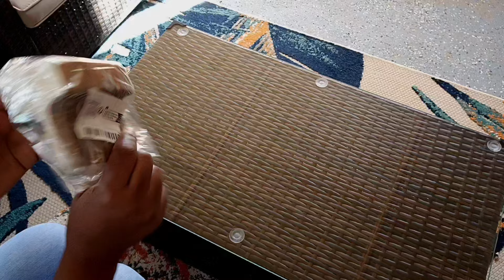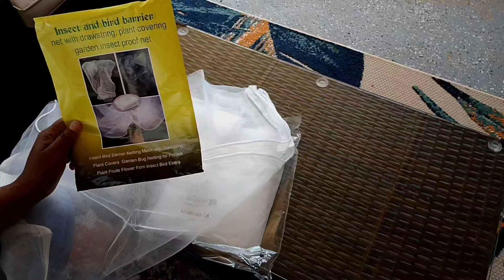Huge selection of TEMU garden supplies for my 2024 garden season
to get $100 coupon bundle for free (for all users), Or search my code: dkv5679 in Temu search bar to claim, plus FREE shipping +FREE returns for up to 90 days